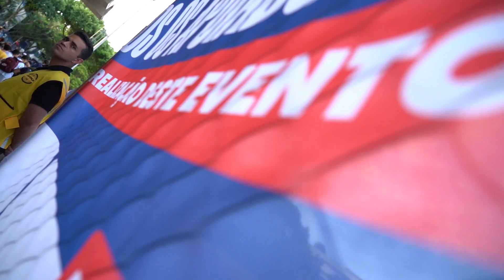TIVEMOS O PROJETO ESPORTE JOVEM 2023 SE LIGA NO AFTERMOVIE